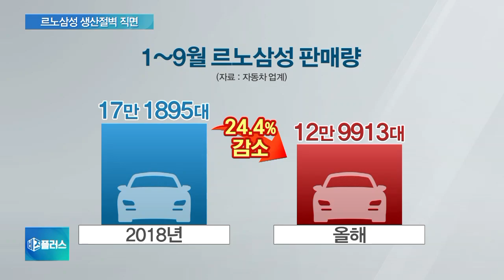르노삼성 생산절벽 직면…부산공장 생산량 25% 줄였다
[앵커]

르노삼성자동차가 부산공장 생산량을 오늘부터 25% 줄였습니다.

생산 감축에 따른 구조조정이 예상돼, 르노삼성의 노사 갈등은 더 심해질 전망입니다.

김현우 기자 연결합니다.

르노삼성이 부산 공장 생산량을 줄인 이유는 무엇인가요?

[기자]

르노삼성은 오늘(7일)부터 부산공장 시간당 생산대 수를 60대에서 45대로 25% 줄였는데요.

감산 이유는 판매 부진 때문입니다.